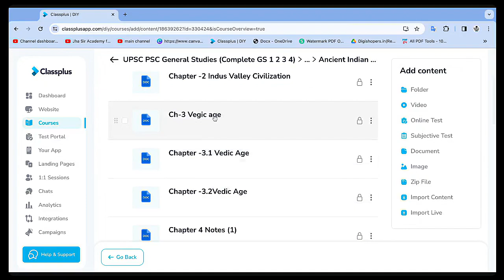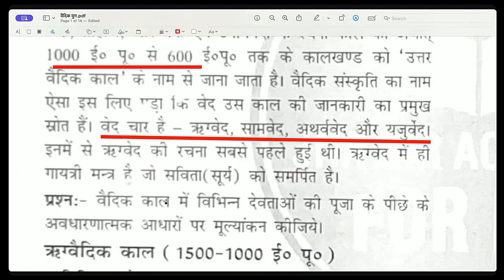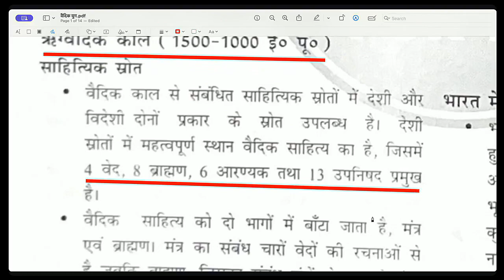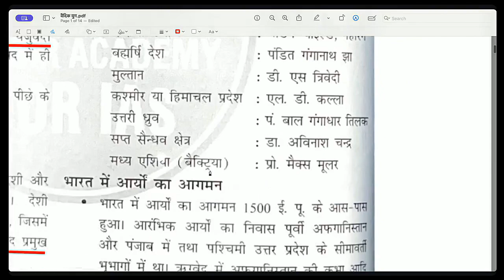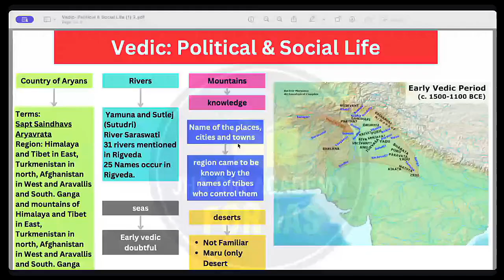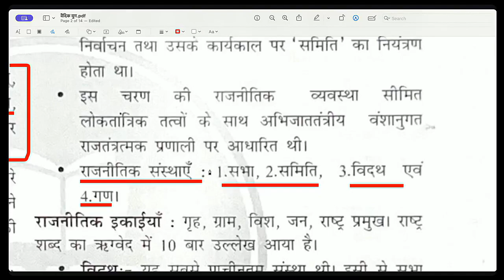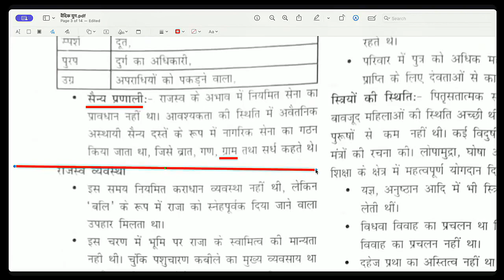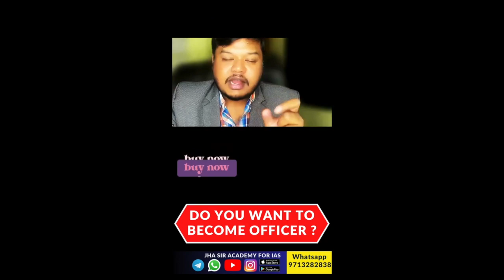वैदिक युग: UPSC PSC की तैयारी के लिए महत्वपूर्ण जानकारी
इस वीडियो में, हम वैदिक युग के अंशों और महत्वपूर्ण घटनाओं की समीक्षा करेंगे जो UPSC PSC परीक्षाओं के लिए अत्यंत महत्वपूर्ण हैं। यह वीडियो उन छात्रों के लिए है जो इस काल के सामान्य ज्ञान को समझना और अपनी परीक्षा की तैयारी को मजबूत करना चाहते हैं।